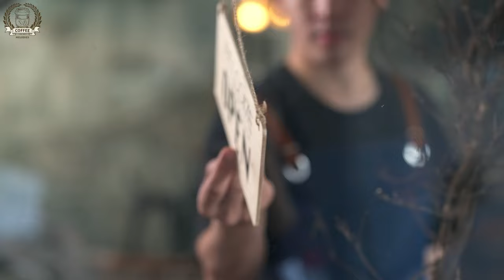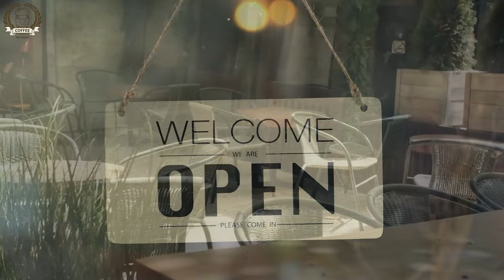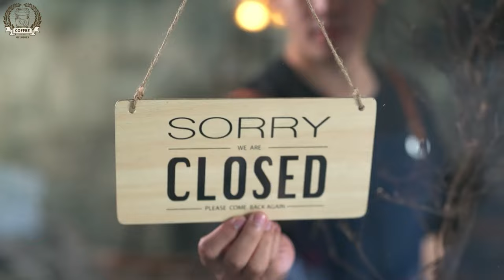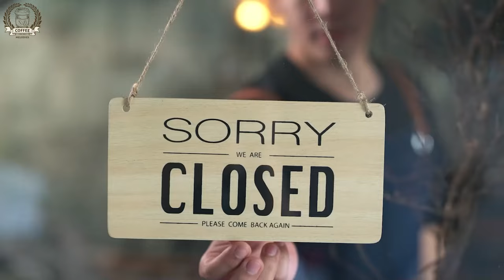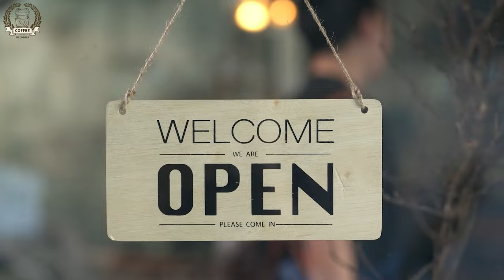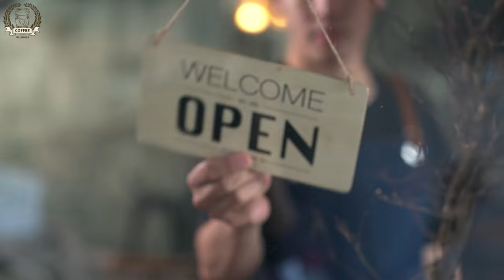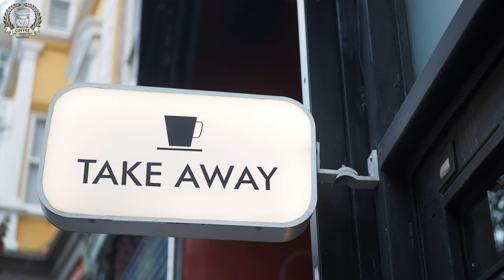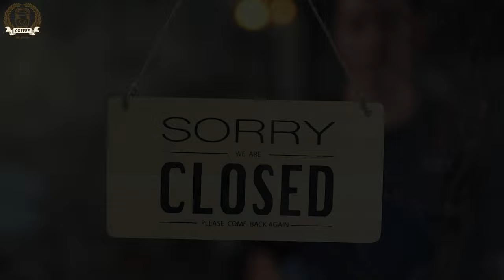Coffee Jazz Positive - Smoothest Jazz and Sweet Bossa Nova for Positive Focused Study & Work Morning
☕☕☕Coffee & Melodies☕☕☕

Welcome to Coffee & Melodies, where you can escape the hustle and bustle of daily life and unwind in a peaceful oasis of tranquility. Join us on a journey as we explore this hidden gem, known for its cozy atmosphere, take time for yourself, enjoy privacy and peace, and let jazz music and coffee help you start each day with optimism and positive energy.

At Coffee & Melodies, we believe in creating a space where everyone feels welcome and valued. Our dedicated team is committed to providing top-notch service and ensuring that each visit is a memorable experience.

We can't wait to see you at Coffee & Melodies! Thank you for choosing Coffee & Melodies as your go-to destination for a moment of peace and serenity.

BEST ENJOYED WITH EARPHONES AND LOW-TO-MEDIUM (50%) VOLUME 🔊
HOPE YOU DELIGHT WITH MUSIC CLASSIC JAZZ AND BOSSA   💜

◢ Share this Mix on social sites (Facebook, Google +, Twitter, etc.) so more people can listen to it!
Reuse of audio/video is not allowed. © Created by ( Coffee & Melodies )